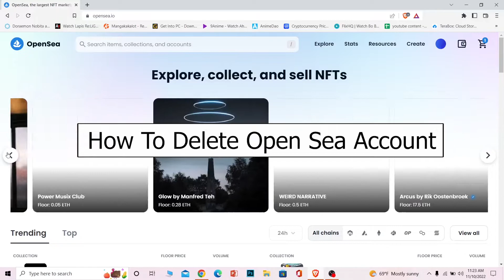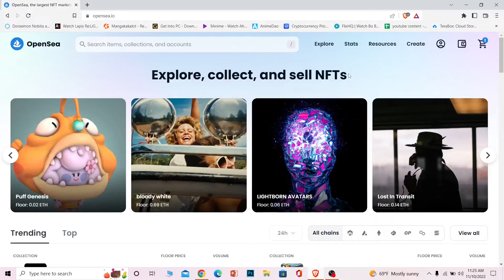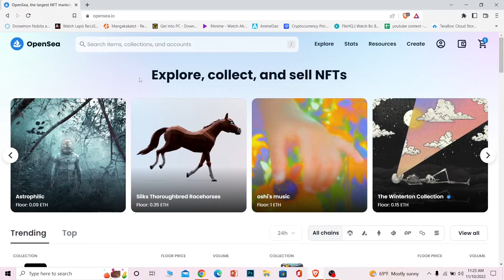How to Delete Opensea Account | Remove Opensea Account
In this video, I'll be showing you guys how to delete Opensea account. Having an account in opensea means you have connected your wallet with opensea, so deleting your opensea account means you need to delete your wallet. This means you just deleted your account right that we don't know how to log it into your wallet and if you don't remember that then basically it's like deleting your wallet you can never access it again. Click on remove and my wallet will be removed from my browser now wait for some time and it has been removed.

This video content has been made available for informational and educational purposes only. How to Crypto does not warrant the performance, effectiveness, or applicability of any sites listed or linked to in any Video Content.